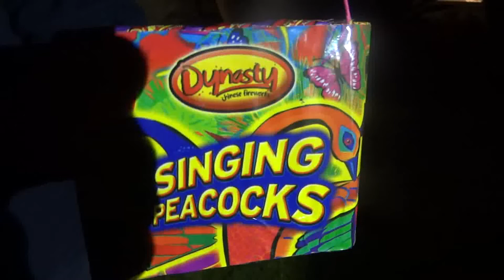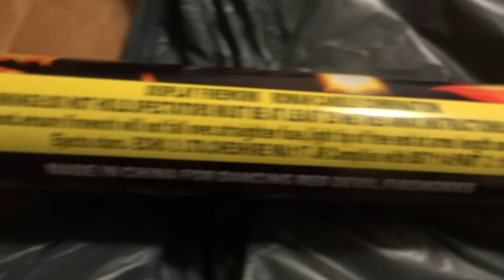cosmic dynasty singing peacocks firework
cost £7.99 back in 2010 when we bought it.